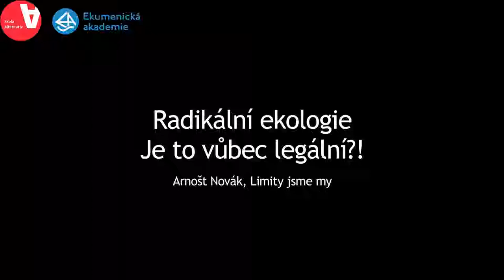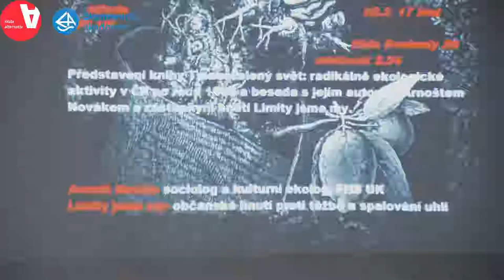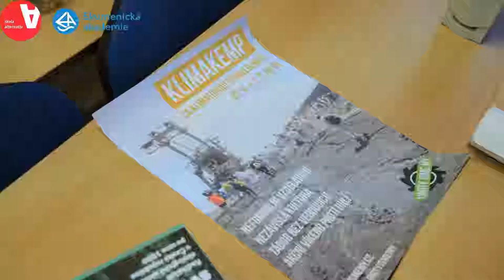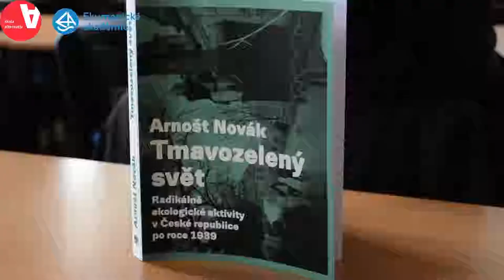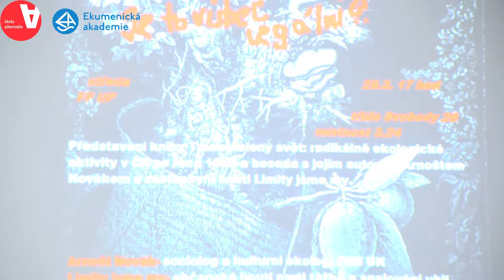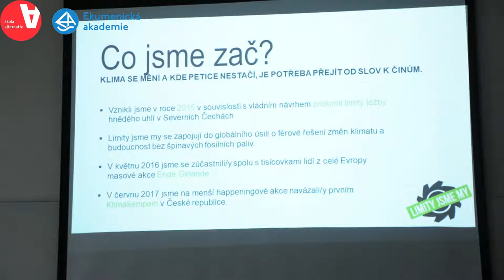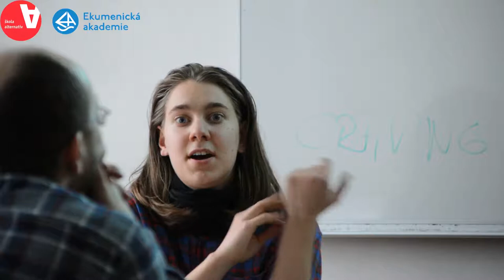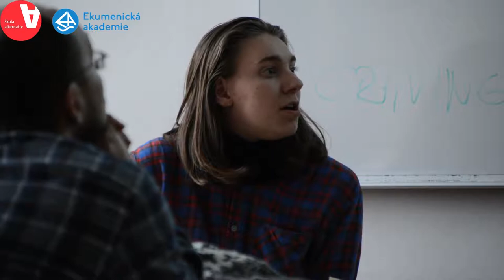Arnošt Novák: Ekologický aktivismus (Škola alternativ Olomouc)